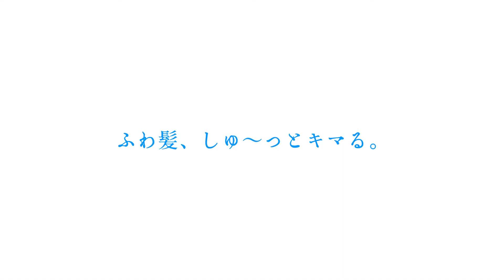秋冬こそドライシャンプーSettle（セトル）！！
ZELE アリオ鷺宮の「野仲 英司さん」と「池守 真理子さん」にドライシャンプーSettle（セトル）の提案内容や使用方法など詳しくご紹介いただいています。